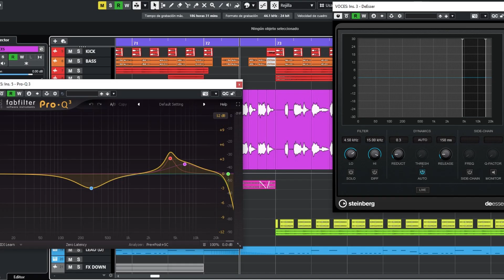HARD HOUSE MEZCLA Guía Completa De Mezcla De Inicio A Fin - David Navas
En este video-  veremos como Mezclar de Inicio a Fin Esta Gran canción de música electrónica,  Estilo Hard House, un video donde veremos todas las partes para hacer este gran Estilo de la Música Electrónica, veremos, cada sonido, cada frecuencia, cada automatización para conseguir hacer este Gran estilo que tanto nos gusta.

🎧 💻 EQUIPO QUE UTILIZO PARA PRODUCIR:
Mi Interfaz
Mi Micrófono condensador
Mi Teclado Midi